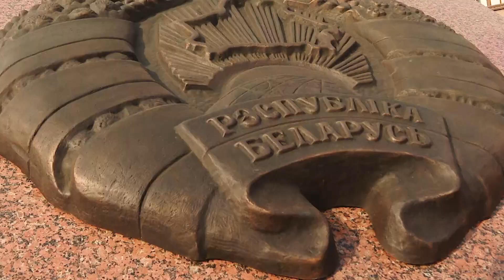Яркий акцент октября: гомельчане исполнили гимн Республики Беларусь